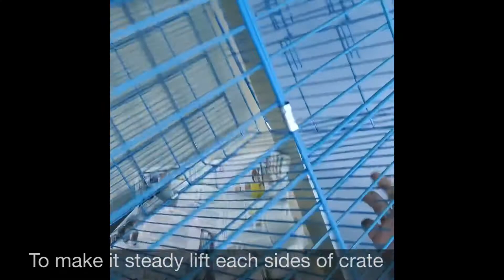Crate for bubbles | Unboxing | Sini sanjeev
Unboxing new crate for bubbles purchased from amazon
Big Double Door Folding Metal cage with Removable Tray and paw Protector for Dogs

price 5999 after discount from amazon